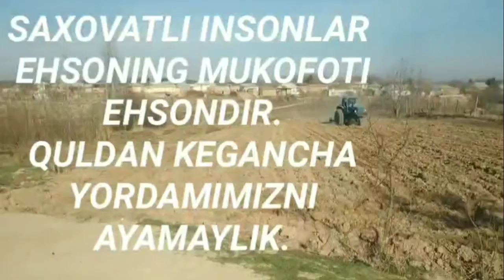ezgulik yo'li insonlarga yordam sifatida bizham boshladik xayirli ish